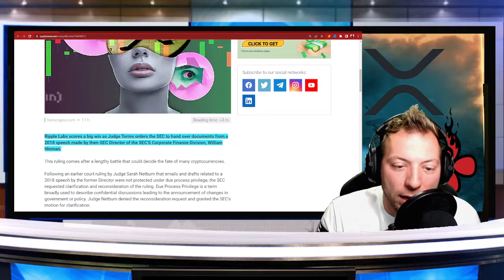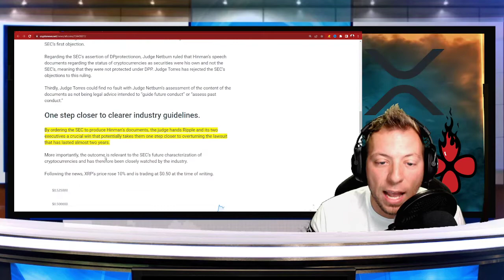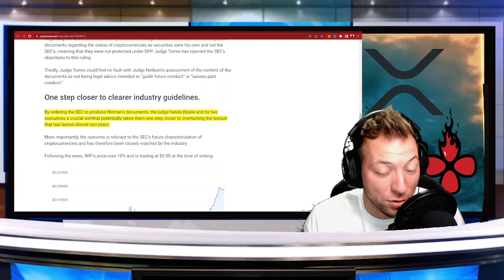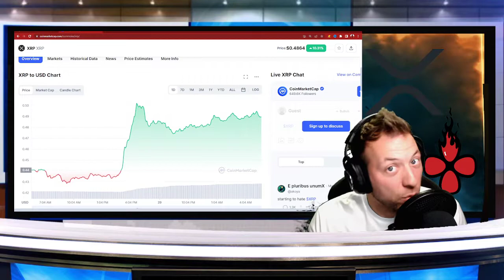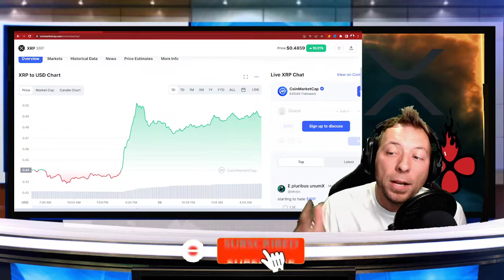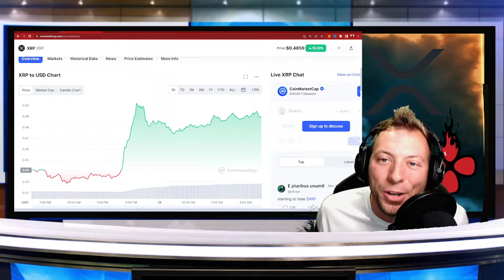RIPPLE XRP - PRICE IS EXPLODING!!! "HUGE WIN!!!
xrp news today btc cardano